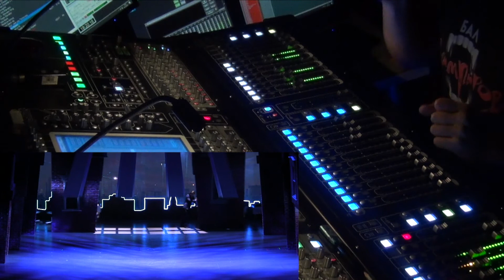Mixing Ghost - More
A video of myself mixing musical Ghost